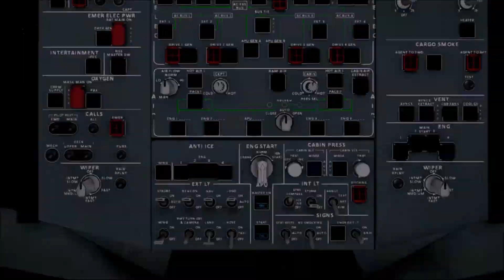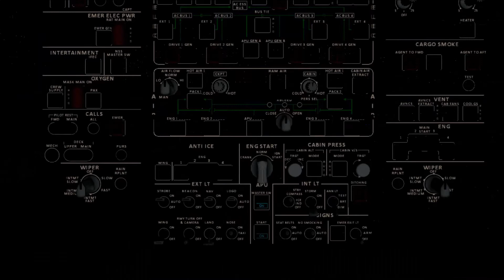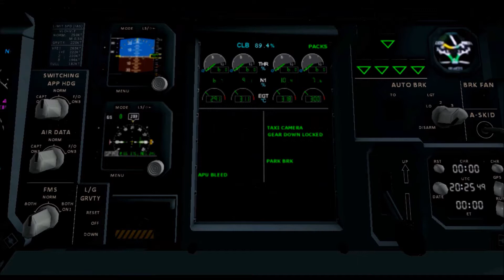EMIRATES | A380 | HEATHROW to DUBAI (LHR-DXB)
IT GOES A LONG WAY TO APPRECIATE AND ENCOURAGE MY HARD WORK.

Piloting the Airbus A380 to Dubai from London Heathrow.
This route was the first to have the Emirates A380 back in service after the major blow of COVID-19 on the airline.